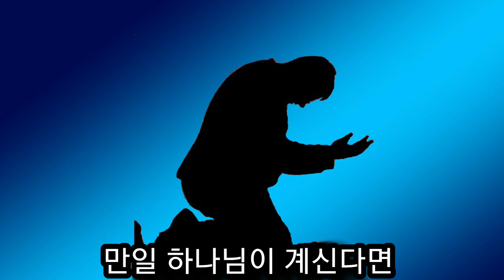주님의 이름으로 기도 할 때 일어나는 기적 T.L. 오스본 목사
복음 전도자 T. L. 오스본 이 네델란드의 남부 마리벨드라는 큰 야외 광장에서 밤마다  10 만명이 넘는 사람들이 모인 가운데 집회를 하게 되었다.
기독교에 대해 적대적이던 한 호텔 주인이 호기심으로 집회에 참석하게 되었다.
솔직하고 진실하게 주님의 이름으로 기도할 필요성에 대해서 들었다.
평생 한번도 기도를 해 본 적이 없는 그는 처음으로 눈을 감고 기도하기 시작했다.
하나님의 임재 가운데 눈을 뜨고 하늘을 쳐다보니 예수님이 서 계셨다.
예수님이 그 눈으로 자신이 전 생애 동안 지은 모든 죄를  꿰 뚫어 보고 계신것을 알았다.
심한 수치심과 죄책감을 느끼며 그는 눈이 터질 정도로 눈물을 흘리면서 자기의 죄를 그리스도 앞에서 회개하고 구원을 받은 놀라운 간증이다.
누구든지 주의 이름을 부르는 자는 구원을 받으리라(롬 10:13) 아멘